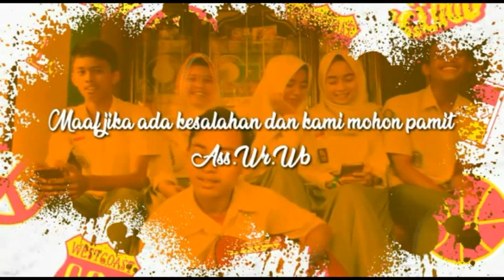UJIAN PRAKTEK KELAS XII SENI BUDAYA SMK MUHAMMADIYAH KAWALI 2019 || (Cover Virzha - Tentang Rindu)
UJIAN PRAKTEK KELAS XII SENI BUDAYA - SMK MUHAMMADIYAH KAWALI 2019

Kelompok KELAS XII-4 TKJ-1 :

1. Ai Rismaya
2. Dina Agustina
3. Santi Damayanti
4. Lucky Abdul Aziz
5. Muh. Abdul Aziz
6. Dedi Solahuddin

SELAMAT MENGAPRESIASI !!